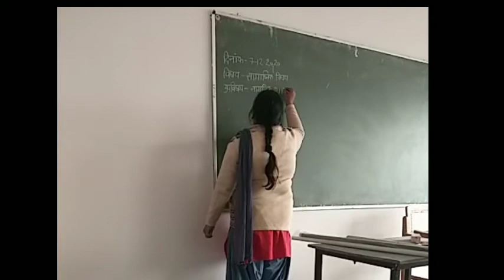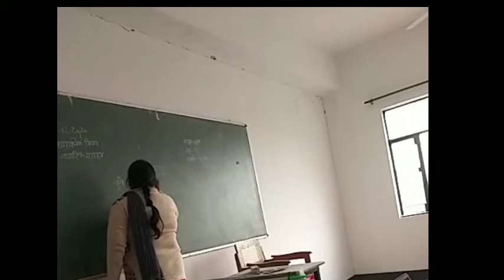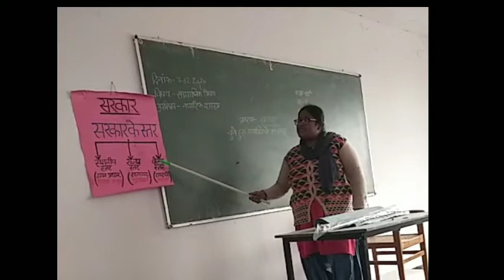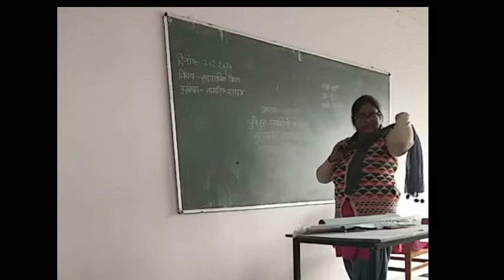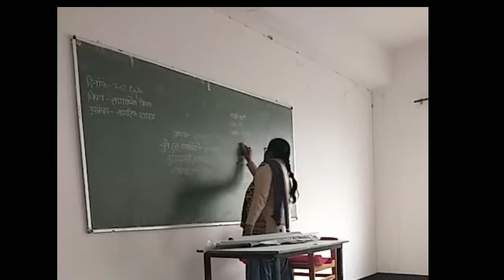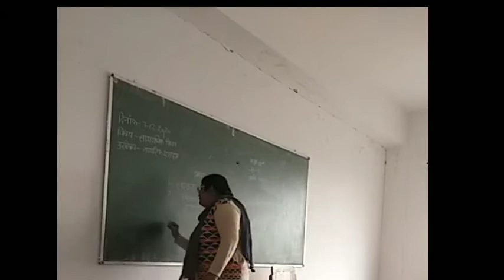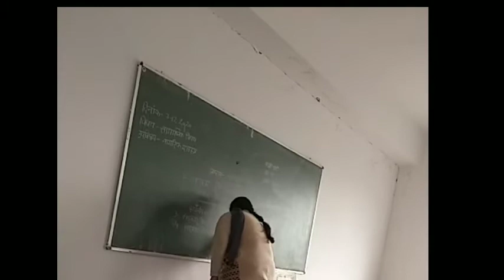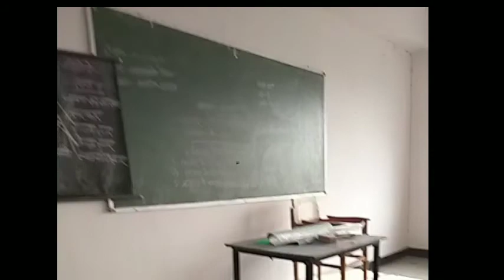Irfana khanam Section A Teaching Practice सामाजिक विषय (सरकार)